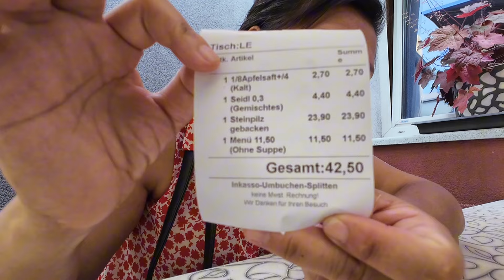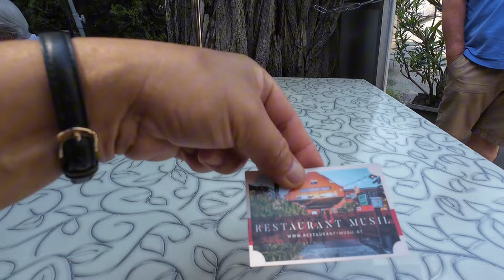316 เรื่องเล่าEP8ได้้ผัวฝรั่ั่งแก่ชีวิตในต่างแดน เมียฝรั่ง งานสวน เซอร์วิส#ท่องเที่ยวออสเตรีย 🇦🇹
เรื่องเล่าEP8เรื่องผัวฝรั่งแก่ชีวิตในต่างแดน